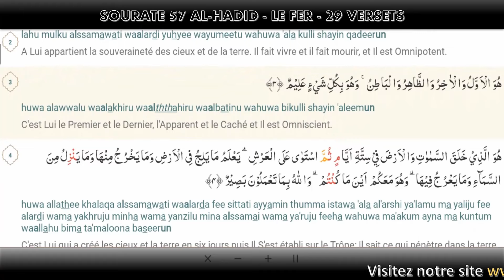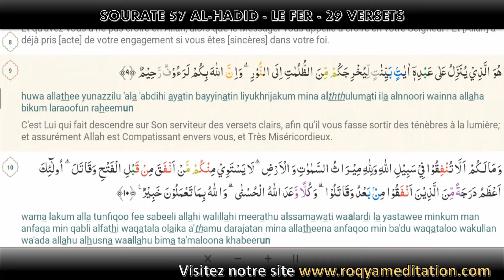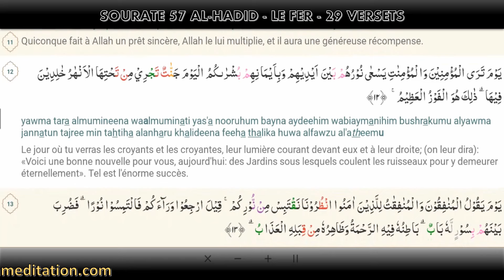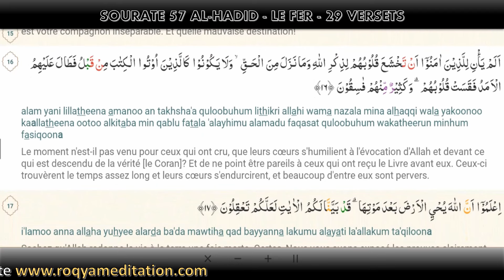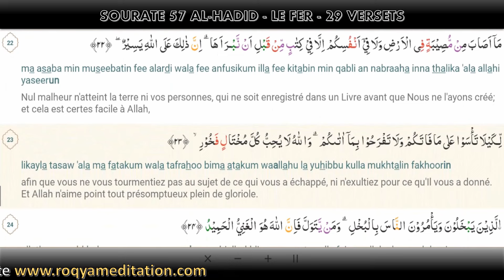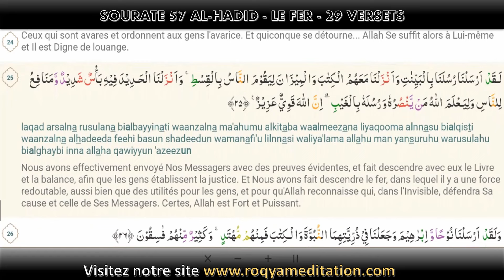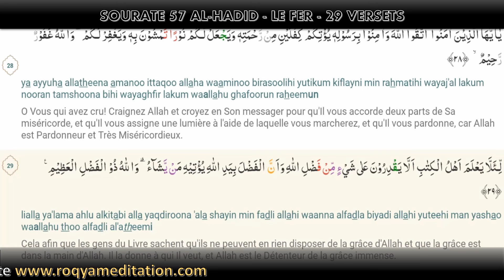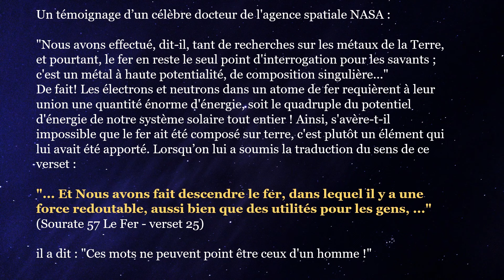LE CORAN ET LA SCIENCE - LE MIRACLE DU FER - SOURATE 57 VERSET 25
Pour répondre à un questionnaire de diagnostic